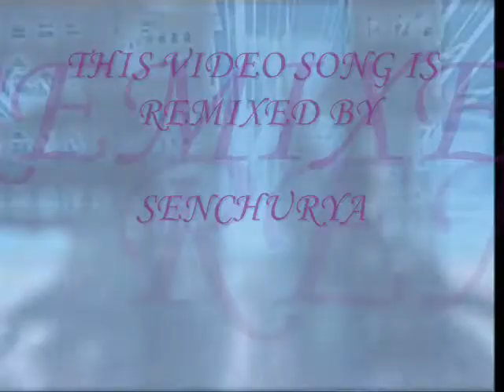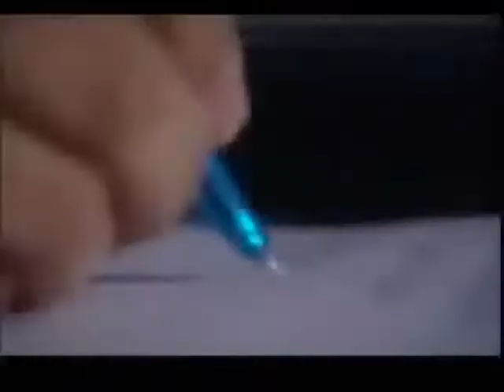Cheetah girl-my 1st remixed video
heyyy. here i go. i remixed n edited his video wen i was 14 yr old kid =)
hmmm...hope u'll like it